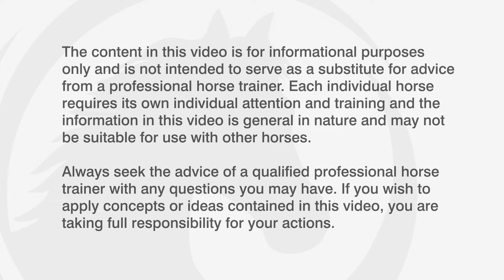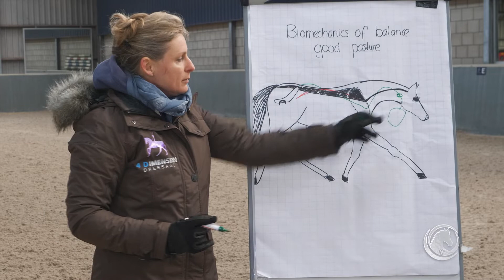Equitopia Course: Compassionate Training for Today's Sport Horse featuring Dr. Karin Leibbrandt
This course consists of 37 video lessons on 4-D training  – presented over 10 topics. The course is presented by Dr. Karin Leibbrandt of 4dimension dressage at Equicare Plus in Holland.